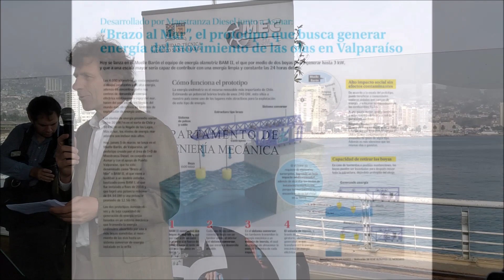Lanzamiento del Brazo Del Mar, dispositivo de generación de energía undimotriz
Voz en off: Patricio Winckler Grez
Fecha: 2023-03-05